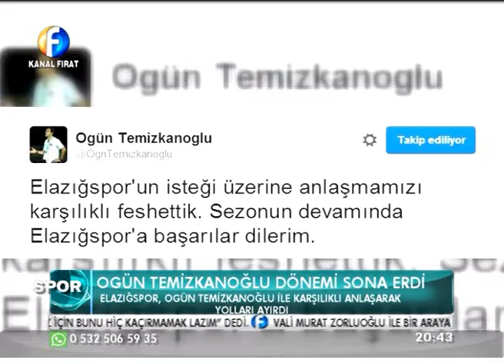Kanal Fırat Spor - Ogün Temizkanoğlu Dönemi Sona Erdi